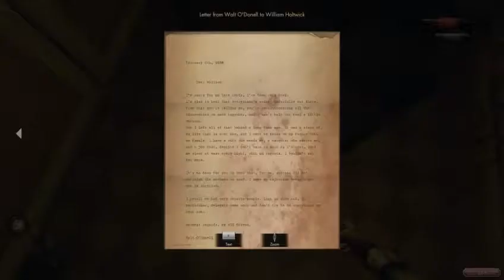The Crows Eye #12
The Crow's Eye'da korkunç olaylar yaşanmış bir üniversitenin gizemini çözmeye çalışıyoruz
The Crow's Eye eğer zekanıza ve cesaretinize güveniyorsanız oynamaktan keyif alabileceğiniz bir korku oyunu.

The Crow's Eye'nin hikayesi 1947 yılında başlayan olayları konu alıyor. Bu tarihte Crowswood Üniversitesi'nin tıp fakültesinde 4 öğrenci ortadan kayboluyor. Bu olay sonrasında üniversite yetkilileri üniversiteyi kapatarak okulun ve çevresinin araştırılmasını talep ediyor. Olaydan sonra polis kuvvetleri araştırma yapıyorlar; fakat iz bulamadıkları gibi polisler ve üniversitedeki öğretim görevlileri de ortadan kayboluyor. Bütün bu yaşananlar üniversitenin temelli kapatılmasına neden oluyor.

1947 yılında yaşanan olaylardan 20 yıl sonra ise genç bir adam yıllardır kapalı olan Crowswood Üniversitesi'nde kendini uyanarak buluyor. Kahramanımız bir deneyin parçası olarak buraya gelmiş olduğunu ve etrafında bulmacalar ve gizemlerle dolu olduğunu keşfediyor. İçgüdüsel olarak bu karanlık ve kirli yerden kaçmak istiyor; fakat merakı bu üniversitenin neden kapalı olduğunu çözmesi ve yaşanan olayların arkasındaki gerçeği ortaya çıkarması için onu üniversitede kalmaya zorluyor.

The Crow's Eye'da fizik tabanlı bulmacaları çözmeye ve karşımıza çıkan akıl sağlığını zorlayıcı koşullara karşı mücadele ederek hayatta kalmaya çalışıyoruz. FPS kamera açısıyla oynanan The Crow's Eye'da terk edilmiş üniversiteyi keşfederek işimize yarayacak eşyaları toplayıp birleştirmemiz ve bu şekilde bulmacaları çözmemiz gerekli. Oyunun hikayesi toplayacağımız dökümanlar, ses kayıtları ve radyo yayını aracılığıyla anlatılıyor. Bu kayıt ve dökümanları inceleyerek ipuçları da elde edebiliyoruz.